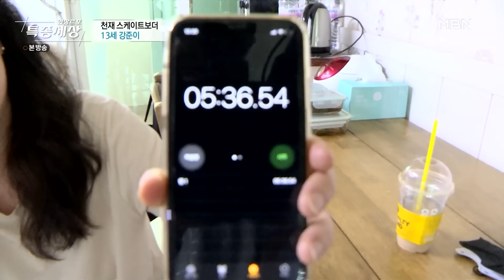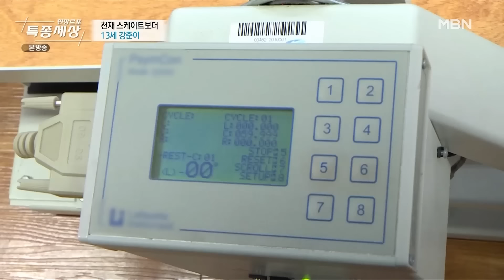[FULL영상] "국가대표보다 수준이 높아요." 13세 아이라고 믿기지 않는 스케이트보드 실력｜MBN 210909 방송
2021년 9월 9일 방송

13세 아이라고 믿기지 않는 스케이트보드 실력